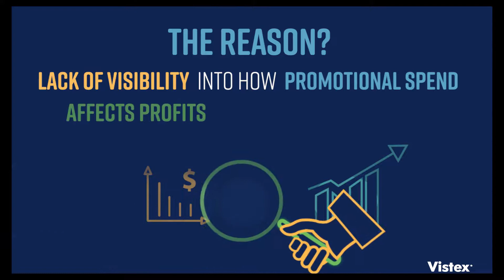Trade Promotion and Customer Planning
Vistex helps businesses instill best practices for Trade Promotion management and optimization. Leading global enterprises have achieved successful outcomes with our solutions.